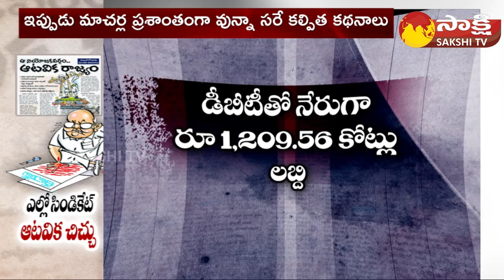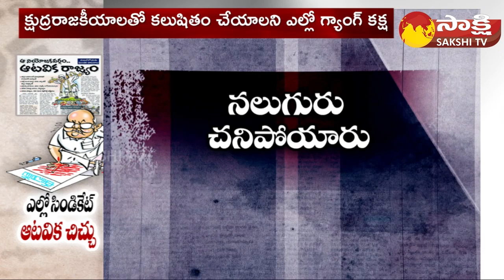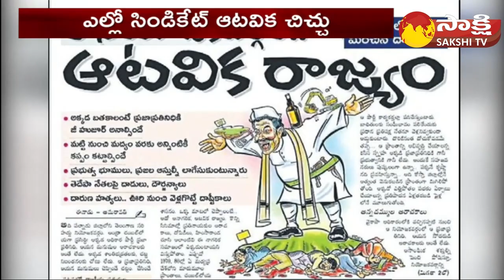Fact Check | Yellow Media False Propaganda Against AP Govt | Palnadu Development